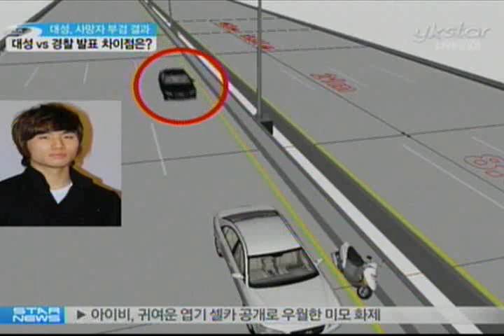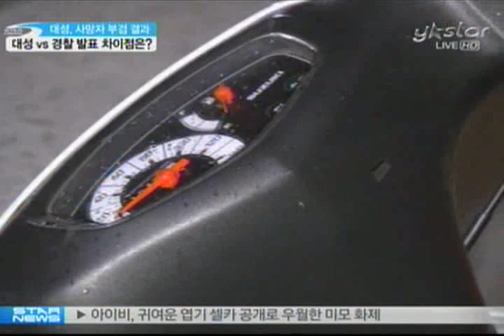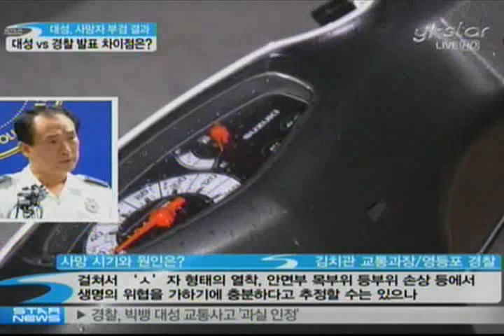[news] dae sung, Agency positions (대성 소속사 vs 경찰 발표, '차이점은?')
지난 24일, 빅뱅 대성의 교통사고 피해자 부검 결과가 발표됐습니다.하지만 경찰의 이번 발표는 대성 측이 주장한 입장과 일부 다른 부분이 있어 눈길을 끌고 있는데요.자세한 내용, '스타뉴스'를 통해 만나보시죠.

지난 24일, 빅뱅 대성의 교통사고 피해자 부검 결과가 발표됐습니다

하지만 이 부분에서 경찰 측이 대성 측의 주장과 다소 엇갈린 입장을 내놓아 눈길을 끌고 있는데요.

대성은 당초 경찰조사에서 규정 속도인 시속 60km가 아닌 80km로 달렸음을 진술했지만 곧이어 이 진술을 번복하고 규정 속도를 지켰다고 주장한 바 있습니다.